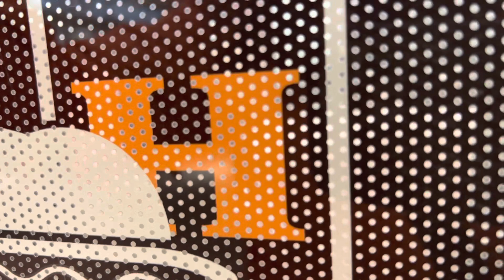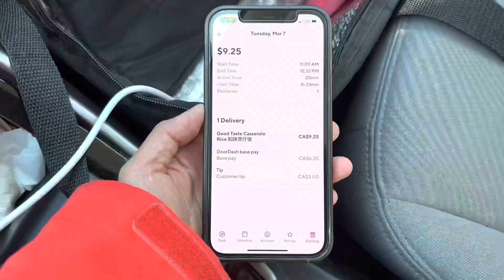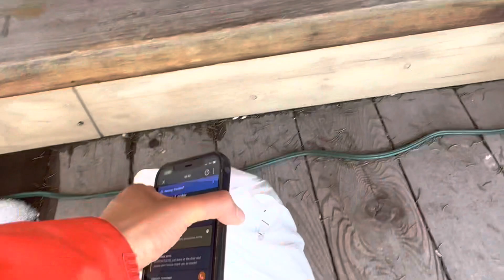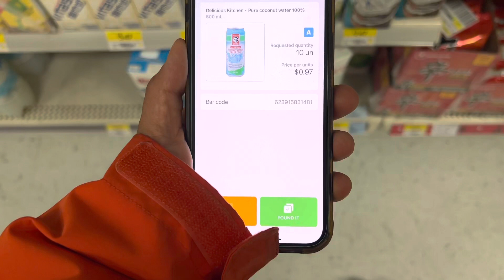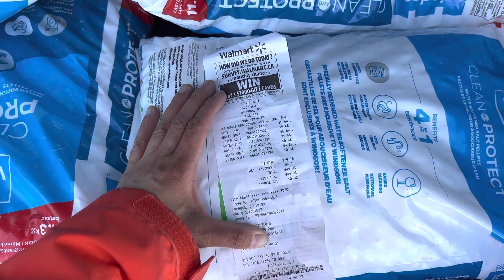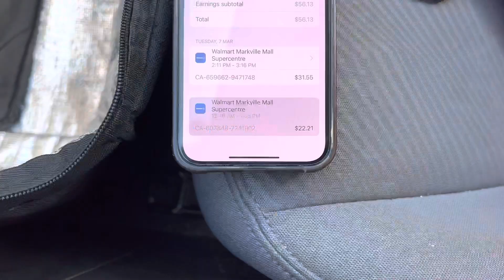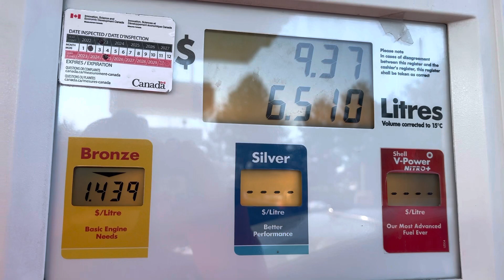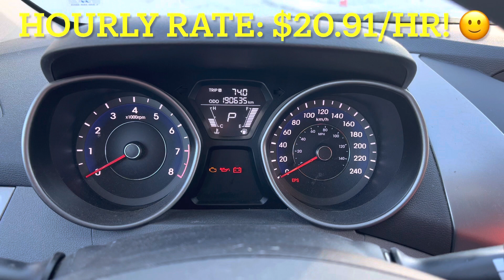I Accepted A 240 Pounds Cornershop Order | Uber Eats, Door-Dash SkipTheDishes, Instacart Ridealong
I Accepted A 260 Pounds Cornershop Order | Uber Eats, DoorDash, SkipTheDishes, Instacart Ridealong

Hello! My name is Chloe, and I am a gig worker based in suburban Toronto doing Uber Eats, DoorDash, SkipTheDishes, Instacart and Cornershop.  I make at least $1,000 per week with my strategies.